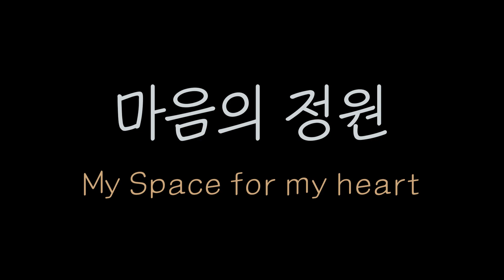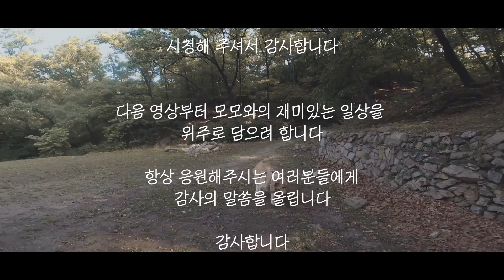마음의 정원 (Feat. 골든리트리버 모모)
유튜브수익이 일정할때까지 자율후원을 열고자 합니다
SC제일은행 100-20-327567 박태형